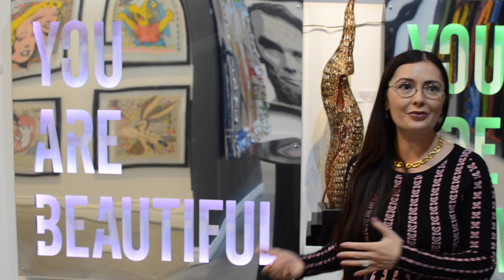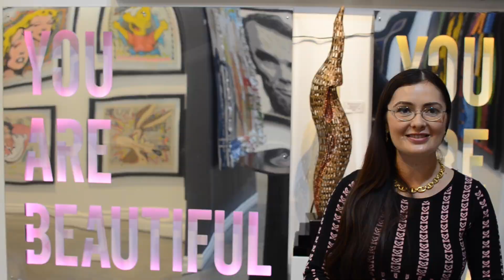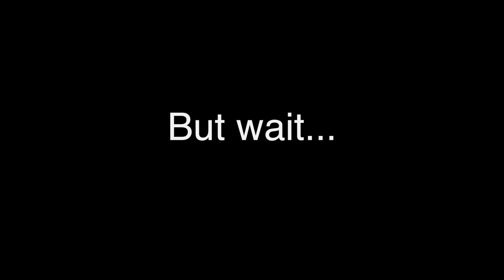Maven Radio - Las Vegas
We traveled to Las Vegas in an effort to explore all that Sin City has to offer despite Covid-19.  We take you through our journey of fun with Cars, Cocktails, and Cuisine.  Please, enjoy the content!